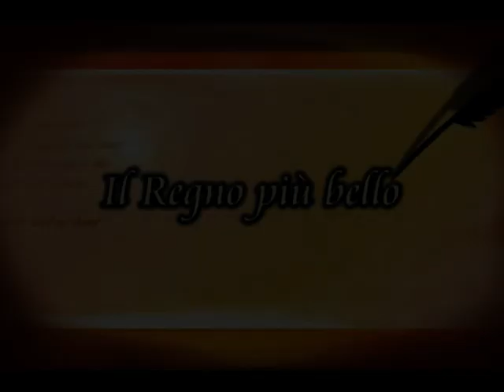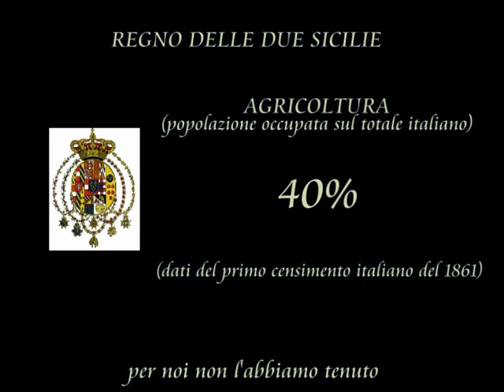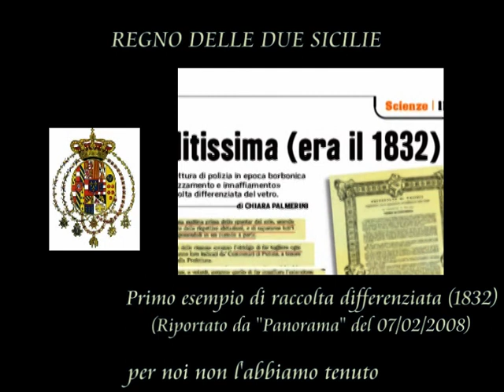Il Regno più bello (Regno delle Due Sicilie - Napoli - Palermo - Francesco II di Borbone)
Nella canzone del gruppo "I Villanella" la storia del Regno delle Due Sicilie, che al momento dell'annessione piemontese si trova nella condizione di Stato Preunitario più ricco, florido e industrializzato di tutti gli Stati pre-unitari italiani.
La canzone è intitolata "'O Regno 'cchiù bello" (Il Regno più bello)